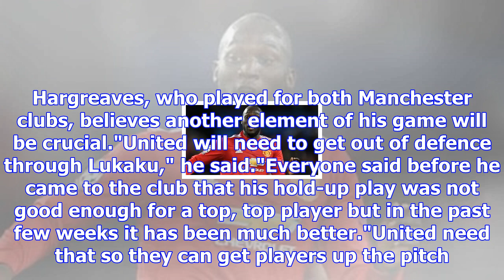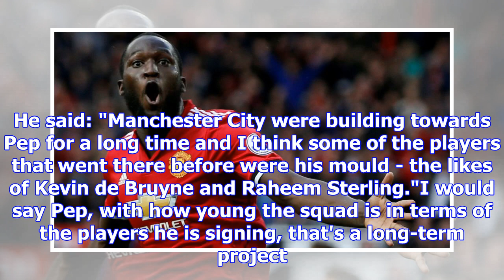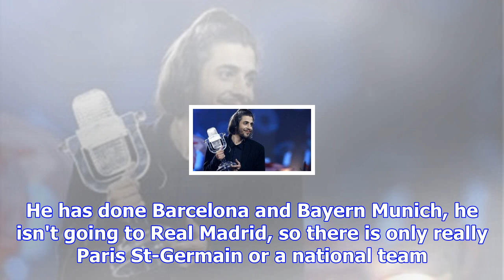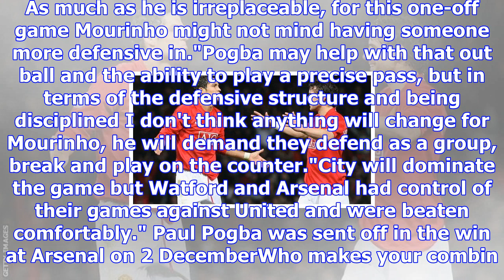Man utd v man city: owen hargreaves tips romelu lukaku for key derby role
Romelu Lukaku has scored just two goals in his past 13 gamesManchester United v Manchester CityDate:...